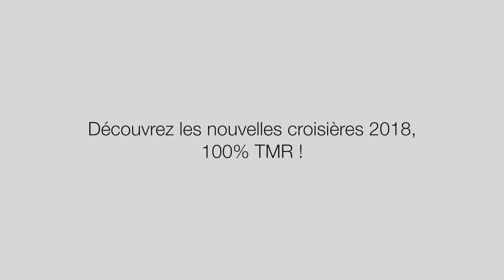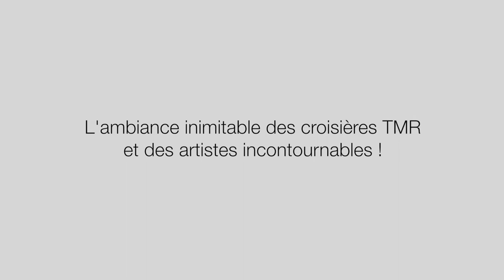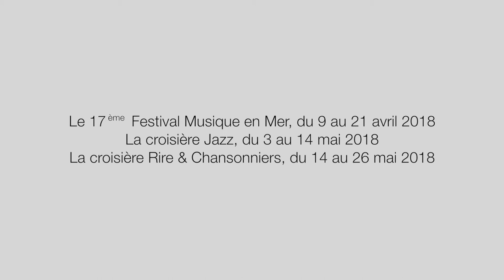Découvrez les nouvelles croisières 2018, 100 % TMR !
Que vous soyez Musique Classique, Jazz ou Chansonniers... Retrouvez l'ambiance de nos plus belles croisières françaises, à bord d'un navire entièrement dédié à TMR.

17ème Festival Musique Classique, du 9 au 21 avril 2018
La croisière Jazz, du 3 au14 mai 2018,
La croisière des Chansonniers, du 14 au 26 mai 2018.

Bon visionnage, avec TMR.